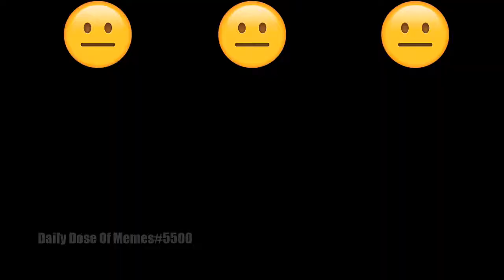College Humor in A Nutshell.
Daily Dose Of Memes#5500
This is for the funny